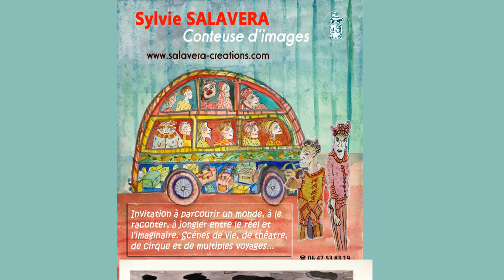Vernissage de Sylvie Salavera Artiste peintre, Conteuse......Venez à sa découverte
Le sens du voyage
Sylvie Salavera nous offre un voyage. Embarquons nous sans attendre et découvrons un univers insolite. L’artiste présente ses thèmes fétiches: le monde du spectacle, le voyage et le quotidien  qu’elle met en scène comme toujours avec une multitude de personnages et de couleurs. Des personnages bizarres et souvent de guingois mais jamais inquiétants. C’est que l’artiste s’applique à nous dire que la norme n’est pas normale, que la dissemblance n’a pas lieu de nous alarmer.